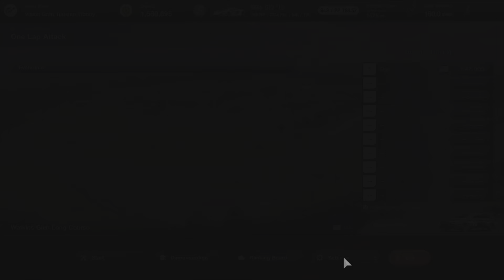GT 7 Watkins Glen Circuit Experience Gold All Sections I Full Track Update 1.17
Gran Turismo 7 Watkins Glen Circuit Experience Playstation 5

All sections and full track I Gold Beginner